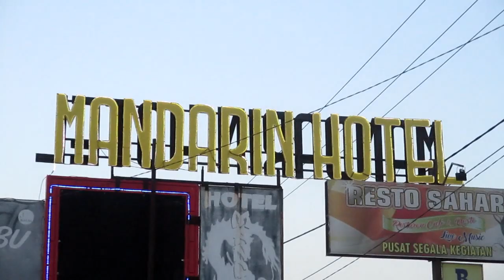🔴HOTEL MANDARIN LAMTENG JJS SORE HARI CERIA CERAH